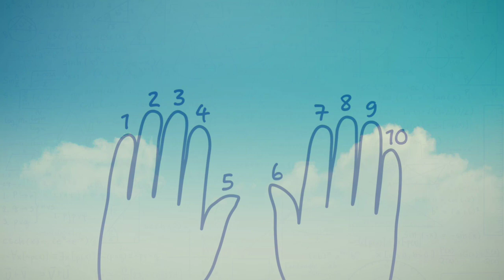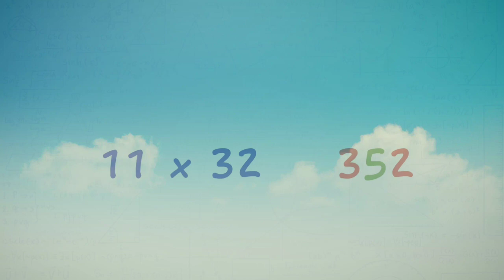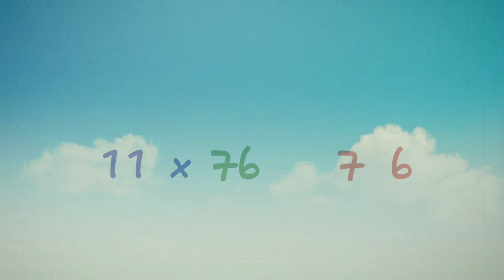Math tricks for fast calculation How to Tips and tricks Urdu Hindi TeacherTQ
This fast math trick can be used to multiply any number  easily. How can you multiply in your head?  Mental maths is easy - using this trick to reprogram your brain to multiply quickly and easily.  This lesson shows you tips on how to multiply faster than ever!Multiply may be a hard task for you but when you indulge in same situations with multiply short trick, you will realise how easy it was to calculate multiplication in just few seconds with the help of this short trick.
In this video we are going to show you how this trick works.

Fast math is good math!

 math tricks for fast calculation in hindi urdu
math tricks for fast calculation pdf,
maths tricks for fast calculation download,
 maths tricks for fast calculation app,
 math tricks for fast calculation fraction,
 math tricks for fast calculation in english,
math tricks for fast calculation in urdu,
math tricks for fast calculation division,